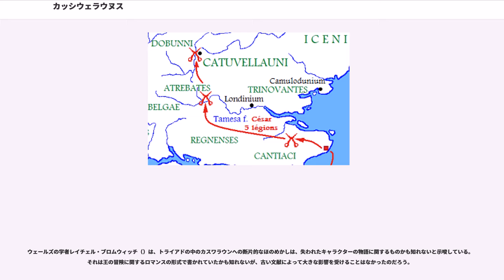カッシウェラウヌス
カッシウェラウヌス（Cassivellaunus, 生没年不詳）は、紀元前1世紀に実在したブリトン人の王で、紀元前54年の共和政ローマの将軍ガイウス・ユリウス・カエサルによる第二次ブリタンニア遠征への抵抗を指揮した。イギリスの伝説では、ジェフリー・オブ・モンマスの『ブリタニア列王史』にはブリタンニア王の1人カッシベラヌス（Cassibelanus）として、マビノギオンやウェールズのトライアドにはの子カスワッラウン（Caswallawn）として登場している。

カッシウェラウヌスは歴史上名前のわかっているブリトン人の最初の1人である。カエサルの『ガリア戦記』の中で、カッシウェラウヌスはカエサルの第二次ブリタンニア遠征に対抗して結集したブリトン軍の指揮を任された。カエサルはカッシウェラウヌスの種族について言及していないが、その領土はタメシス川（現：テムズ川）の北とあり、これは後にカトゥウェッラウニ族（）が定住した場所と一致する。

カエサルによると、それ以前のカッシウェラウヌスは他のブリタンニアの種族と絶えることなく戦争を繰り返していたという。当時ブリタンニアで最も勢力のあったトリノヴァンテス族の王イニアヌウェティティウス（、イマヌエンティウスとも）を倒し、その息子マンドゥプラキウス（）がガリアにいたカエサルのところに逃げてきた。

カエサルの軍が食料調達に出たところをカッシウェラウヌスは攻撃したが、逆襲に遭った。カエサルたちがタメシス川を渡った後は、カッシウェラウヌスは大軍を解散させ、知り尽くした土地でチャリオット（戦車）を使ったゲリラ戦を仕掛けた。

ケニマグニ族、セゴンティアキ族（）、アンカリテス族（）、ビブロキ族（）、カッシ族（）の5部族がカエサルに降伏し、カッシウェラウヌスの本拠地を教えた（現在のホイートハムステッド のデヴィルス・ダイクと言われる）。カエサルはそこを包囲して攻撃した。その間、カッシウェラウヌスはキンゲトリクス（）、カルウィリウス（）、タクシマグルス（）、セゴウァクス（）という4人のカンティウム（現：ケント）地方の王たちに使者を送り、軍勢を結集して海岸にあるローマ軍の野営地を襲撃するよう伝えたが、ローマ軍はそれを撃退し、ルゴトリクス（）という族長を捕虜にした。この敗北と自分の領土が荒らされているのを知って、カッシウェラウヌスは降伏した。

調停にあたったのはカエサルと同盟を結ぶベルガエ系アトレバテス族の王コンミウスだった。人質と租税、さらにトリノヴァンテス族の王に復位したマンドゥプラキウスに対してカッシウェラウヌスが攻撃しないことで合意が得られた。それからカエサルは干魃による不作で動揺の起きたガリアに戻り、ガリア戦争の平定に努めた。以後97年間、ローマはブリタンニアに戻って来なかった。

ギリシャの著作家ポリュアエヌス（）はその著書『Stratagemata』の中で、カエサルが装甲した戦象を使ってカッシウェラウヌス軍が守備する川を渡ったという逸話を語っている。この突飛な主張はおそらく43年のローマのブリタンニア征服（）で皇帝クラウディウスが象をブリタンニアに連れて行ったことと混同しているものと思われる。

カッシウェラウヌスはジェフリー・オブ・モンマスの『ブリタニア列王史』に登場する。ただしスペルは「Cassibelanus（カッシベラヌス）」（またはCassibelaunus（カッシベラウヌス）」）となっている。カッシベラヌスはヘリ王（）の子で、兄のルッド王の死後、ブリタニア王になる。ルッドにはアンドロゲウス（『ガリア戦記』に出てくる実在のトリノヴァンテス族の王マンドゥブラキウス）とテンウァンティウス（、実在のカトゥウェッラウニ族の王タスキオウァヌス（Tasciovanus））という2人の息子がいたが、2人とも年が若かった。アンドロゲウスはケント公・トリノヴァントゥム（、現ロンドン）公に、テンアンティウスはコーンウォール公になる。

ガリア征服後、ユリウス・カエサルはブリタニアにやって来て、カッシベラヌスに服従するよう手紙を送る。カッシベラヌスは、ブリトン人とローマ人は同じトロイの末裔（トロイのブルータス参照）だと主張し、それを拒否する。カエサルはテムズ川の入り江を侵略し、戦闘が始まる。カッシベラヌスの兄弟ネンニウス（）がカエサルとあいまみえる。カエサルの剣がネンニウスの楯から抜けなくなる。ネンニウスは自分の剣を捨て、カエサ...